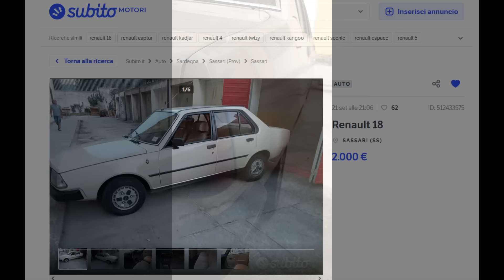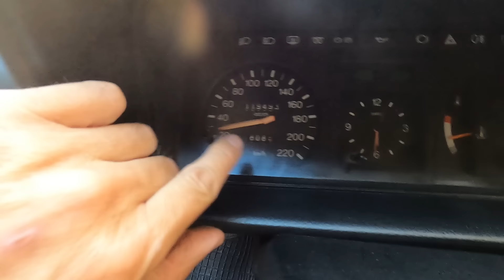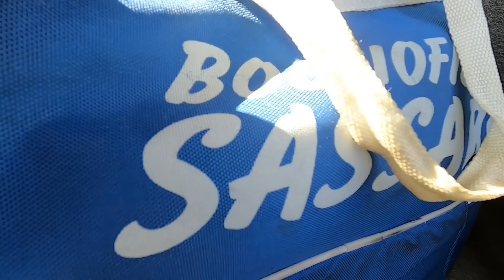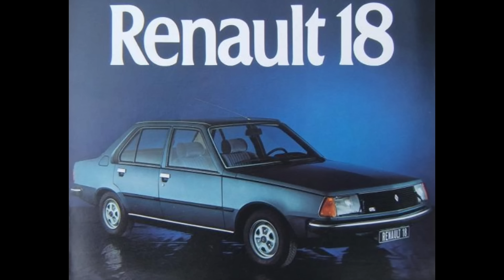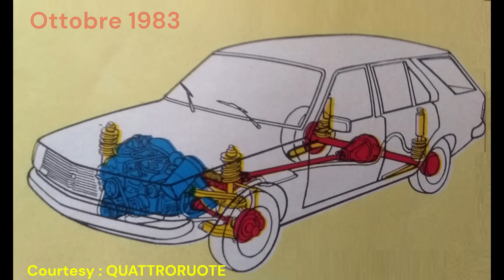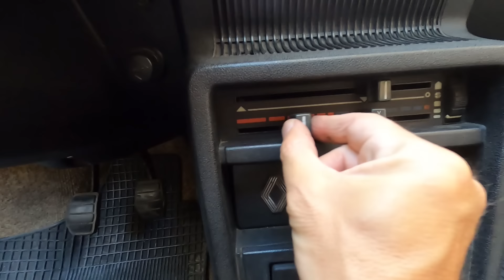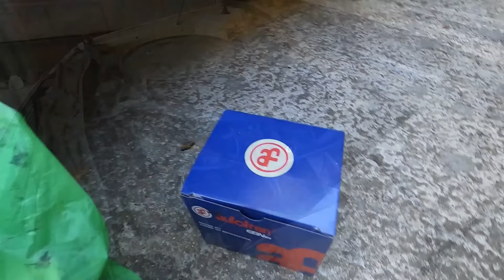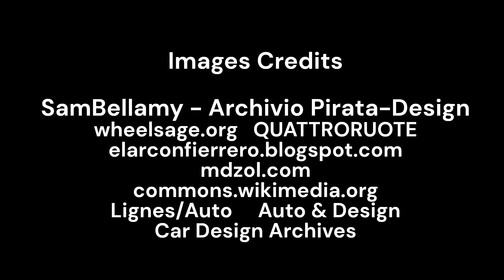Come ho trovato e salvato una Renault 18 GTL + La STORIA della R 18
Come e perchè sono entrato in possesso di una Renault 18 1.4 GTL del 1982 ?
Lo scoprirete guardando il nuovo video, nel quale vi racconterò anche la storia della R 18 , modello importante nella storia della Renault, costruito in tanti Paesi , per tanti anni e venduto in tutto il mondo.
Buona visione !

Da un'idea di SamBellamy

Riprese , Grafica , Montaggio , Video :
Sam Bellamy

Images Credits :
SanBellamy - Archivio Pirata-Design

P 2024 @PirataDesign